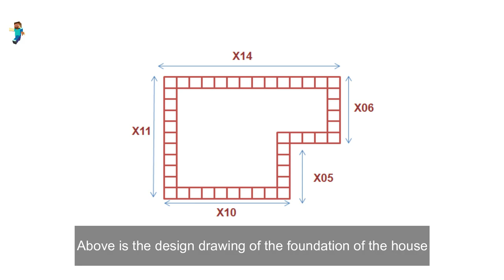Minecraft: How to build a modern red house easily (#106)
- Version 1.16.3
- shaderpacks: BSL_v7.1.04.1